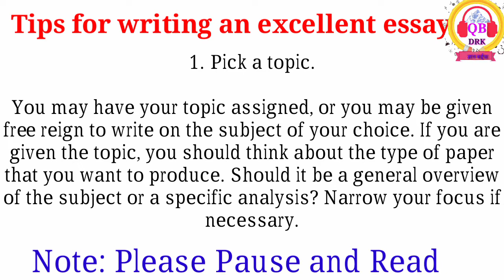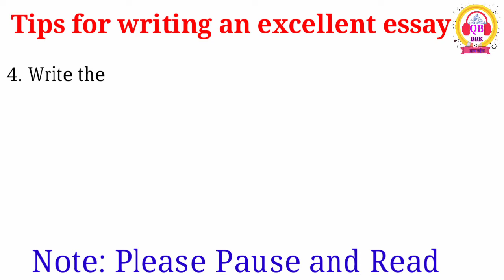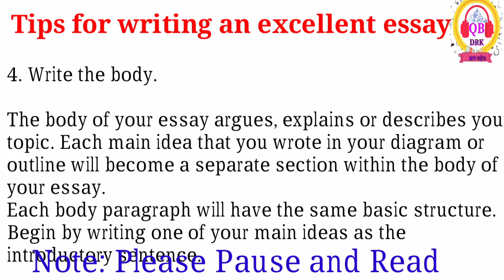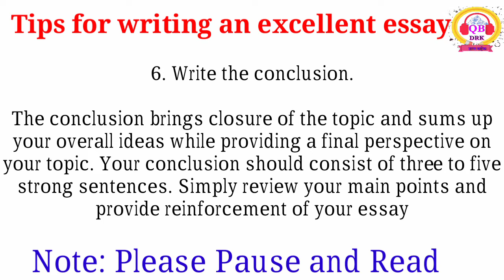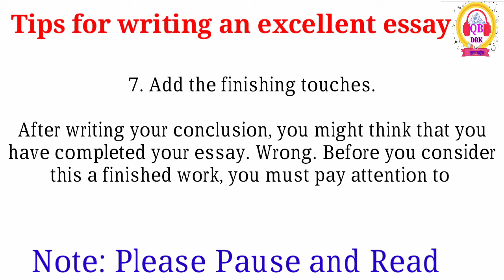Effective Essay Writing | अनुसन्धान सहायक तयारी | English Essay writing tips | Parts of essay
Body of essay
Essay writing tips
Parts of essay
अनुसन्धान सहायक सुचक तयारी